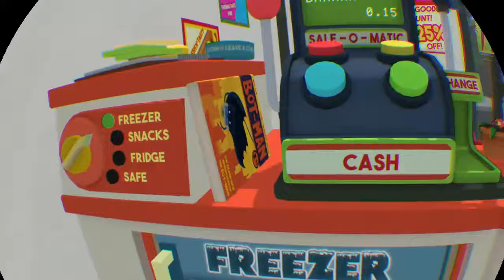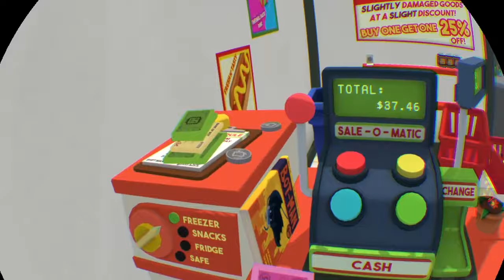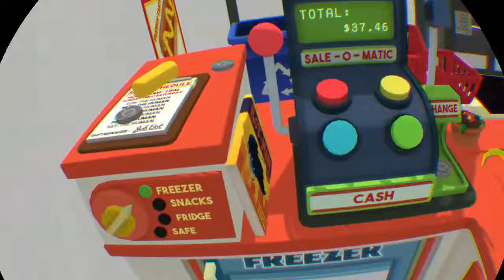Working at Tesco /Job Simulator #3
Hello evryone this is my streaming channel if you like games from Virtual Reality to Just Cause 4 so enjoy!!!